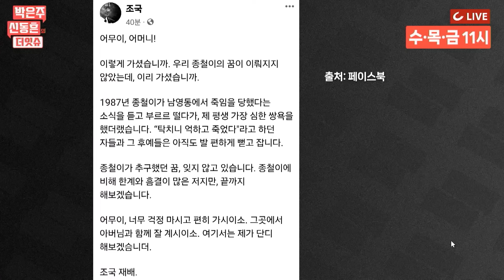[더잇슈] '강남좌파', 이재명 버리고 조국 선택한 이유... '조국일가 스펙' 강남에선 익숙하다?